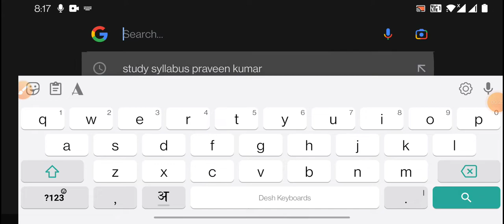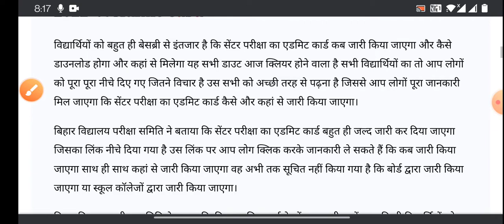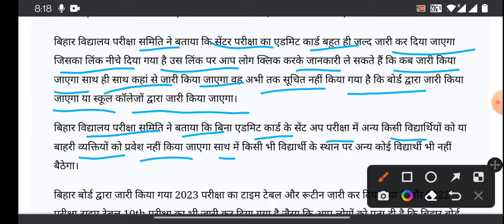सेंट - अप परीक्षा एडमिट कार्ड डाउनलोड करें | जल्दी करें link Open हैं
_दो_महा_खुश_खबरी_जो _सभी_छात्र_को_मोह_लिया
बिहार_बोर्ड_ने_2023 में रचा इतिहास दो महा_खुशखबरी

Bihar_Board_2023_Pariksha_Form_10th 12th_RI

ना शुरू

Exam_Date_Time_Table_jari

2023

बिहार बोर्ड 10th 12th सेंट अप परीक्षा 2023 रूटीन

Download

Bihar Board 12th sent up Exam 2022 date Time

Table

Bihar Board Sent up Exam 2023 12th physics Viral

question answer PDF
Subject Notes, PDF, Formula, VVI

Objectives, VVI Subjective Question, Model Paper Free fay Google Search Study Syllabus Praveen Kumar या इस website Link पर Click करें।

12th Physics Sent Up Exam Answer Key 2023-Inter

Sent Up Exam Physics Objective Question Answer

2023 Bihar board 12th Sent Up Exam Answer key

2023

Math sent up exam Answer key 2023

bseb 2023 exam Form ये Student नहीं भर पाएंगे inter ka form kab bhara jaegal Matric ka form kab bhara jaegal Bihar board 10th 12th exam form 2023

बिहार बोर्ड मैट्रिक इंटर परीक्षा 2023 के लिए परीक्षा फॉर्म (exam form) कब से भरा जाएगा और मैट्रिक इंटर परीक्षा 2023 के लिए कौन कौन छात्र परीक्षा फॉर्म भर सकते हैं, जिनका रजिस्ट्रेशन छूट गया, या जो छात्र पहले मैट्रिक इंटर की परीक्षा में फेल हो चुके हैं, ऐसे छूटे हुए या फेल छात्रों को मैट्रिक इंटर परीक्षा 2023 के परीक्षा फॉर्म (exam form) भरने का मौका मिलेगा या नही? मैट्रिक इंटर परीक्षा 2023 का परीक्षा फॉर्म कैसे डाउनलोड करें, मैट्रिक का परीक्षा फॉर्म (exam form) भरने में क्या-क्या डॉक्यूमेंट लगेगा तथा इंटर का परीक्षा फॉर्म भरने में क्या-क्या डॉक्यूमेंट लगेगा ? इन सारे सवालों का जवाब इस वीडियो में दिया गया है।

bharaega

बिहार बोर्ड इंटर परीक्षा 2023 रजिस्ट्रेशन कार्ड

Bihar board inter exam 2023 Bseb class 12 exam 2023

| बिहार बोर्ड मैट्रिक परीक्षा 2023 रजिस्ट्रेशन कार्ड Bseb class 12 original registration card 2023 Bihar board matric exam 2023

Bihar board inter original registration card 2023 Download link Bseb inter registration card 2023

Class 12 original registration card 2023 Inter registration card 2023

Inter registration card 2023 download link

Class 10 original registration card 2023

Bseb matric registration card 2023 Bseb class 10 registration card 2023

Download link class 10 registration card 2023 Bseb original registration card 2023

Class 10 original registration card 2023 Matric registration card 2023

BSEB_2023_Exam_form_kitana_fee_lagega_inter_ में